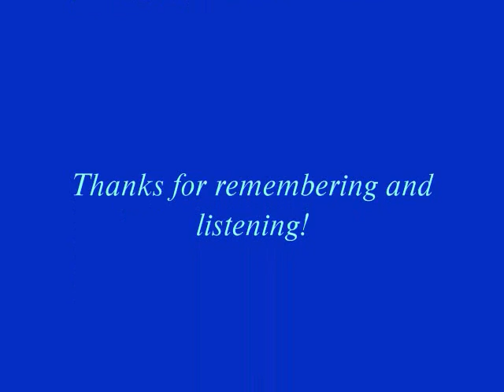Matt & McFadden 101 Rottweilers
Matt Schwind & Debbie McFadden had a morning radio show on Oldies-formatted KUUL-FM in the Quad Cities market from 1989 through 1992. Here's a moment where a local dog breeder joined the show for some fun.